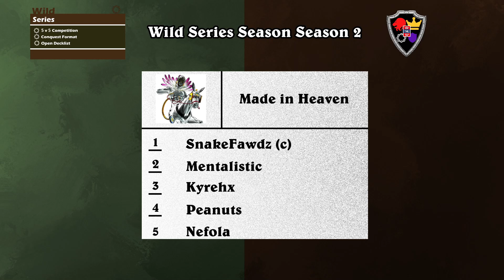THL's Wild Series Awards and Team Reveals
Hosts Saku, corbett, MikeLowe and MartyB

Wild Series Awards - 4:31
Wild Series Team Reveals - 12:44
Wheel of Doom - 44:55